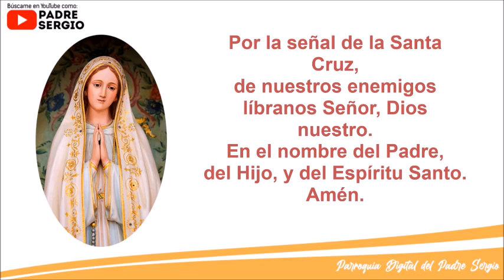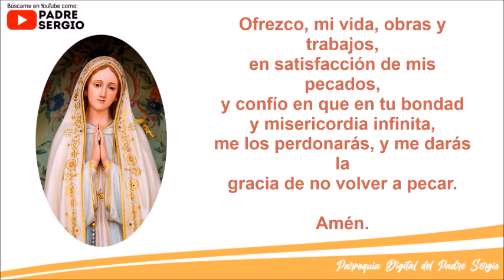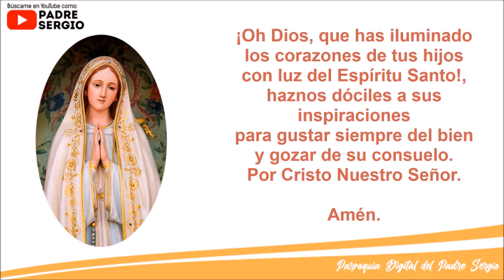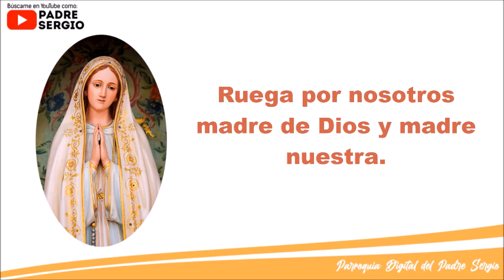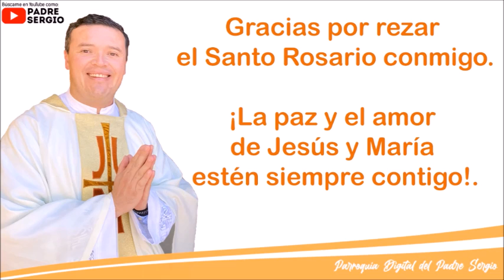Rosario de Hoy Viernes 28 de Octubre del 2022